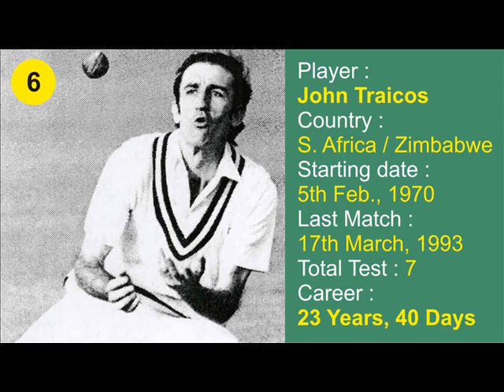Top 10 Longest Cricket Career in Cricket History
You might watch biggest sixes, longest sixes in cricket history, you might watch top 10 catches, you might watch top 10 shots, you might top 10 wickets, but you might not watch the longest cricket career in cricket history. Let's watch top 10 longest cricket career in cricket history in this cricket video.

In this video you can watch cricket players name, country, numbers of test match, career years etc. If you like this video, please Share to your friends and also press Like button and Comment fast.